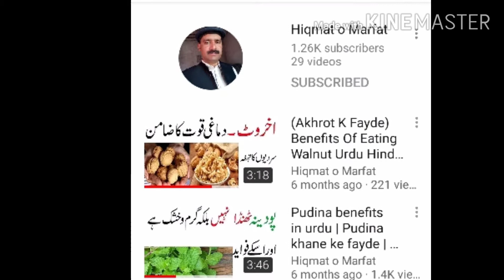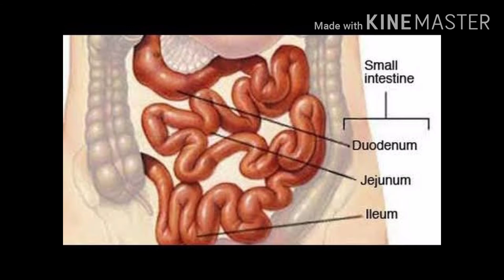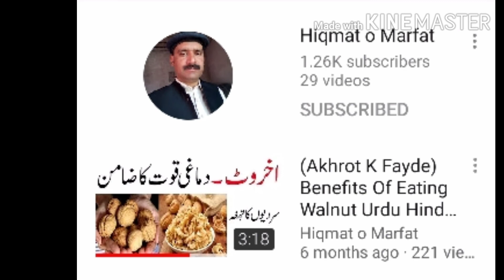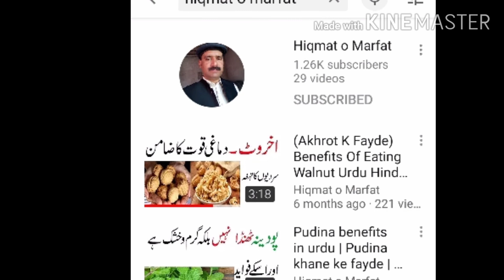Elaichi khane ke faidy in urdu green cardamom |Hikmat o Marfat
assalam o alaikum mera name mubashir hasan hai  main hazir howa hon ek naya shandar topic lekar apki khidmat main main apko bataoga hiqmat o marfat ki munfrid batain  or hairan haqait mera channel subsbcribe kar lain or bell icone par all notification pres kar dain Jazaq ALLAH